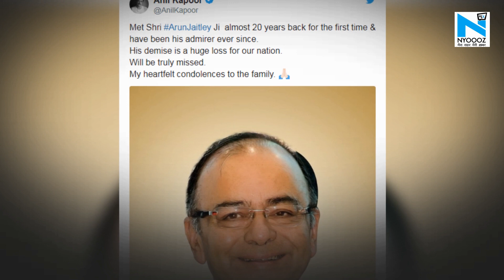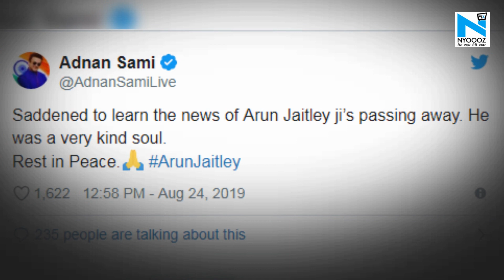Anil Kapoor, Sanjay Dutt, Sunny Deol समेत इन दिग्गज कलाकरों ने स्वर्गीय Arun Jaietley को दी श्रद्धा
भाजपा के वरिष्ठ नेता और पूर्व वित्त मंत्री अरुण जेटली (Arun Jaitley) का निधन हो गया है. उन्होंने आज दोपहर दिल्ली एम्स में 12 बजकर सात मिनट पर आखिरी सांस ली.   उनके निधन की खबर मिलते ही पूरा देश, राजनीति और बॉलीवुड में शोक का लहर दॉड़ गया है.